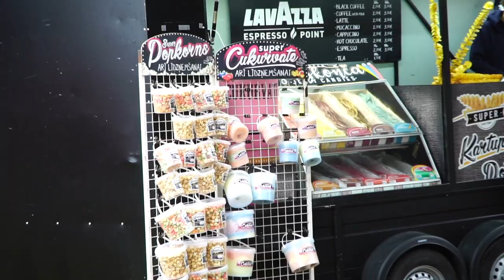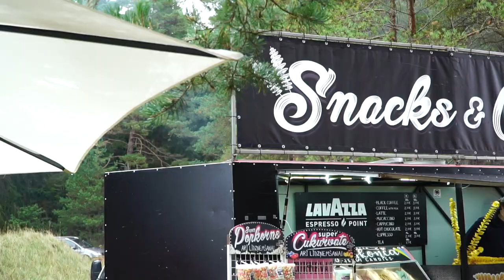Nacionalais kauss 7.posms Jūrkalnē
Un nobraukts arī noslēdzošais posms Nacionālajam kausam. Norisinājās viņš Jūrkalnes “Dižbedres” trasē. Ļoti smaga trase un uz otrajiem braucieniem, amatieriem bija praktiski neceļama. Visi kļuva par profesionāliem “čūskiņā” braucējiem un vāļājās pa zemi arī gandrīz visi. Nelielais smidzeklis ne drusciņ nevienam nepalīdzēja :D Man pirmais starts B grupā. Kopumā lielisks piedzīvojums, un jau gaidu nākamo gadu, un jauno sezonu!

Rezerves daļas un aksesuāri no TD&A MOTO
Gaisu un citas lietas filtrējam caur TwinAir filtriem no Max Moto